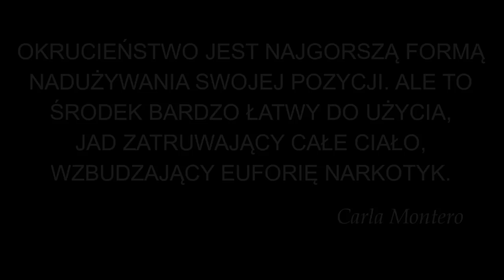Klaryski „buntowniczki” wyrzucone na bruk. Zysk: 50 mln. euro!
Vlog poświecony sprawie dwóch mniszek z Zakonu św. Klary, usuniętych z klasztoru i zwolnionych ze ślubów zakonnych.